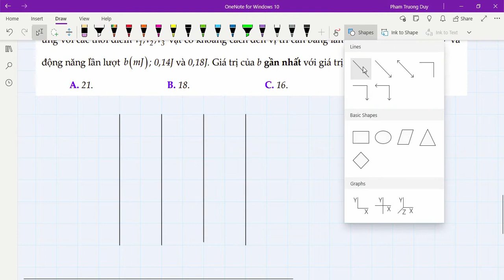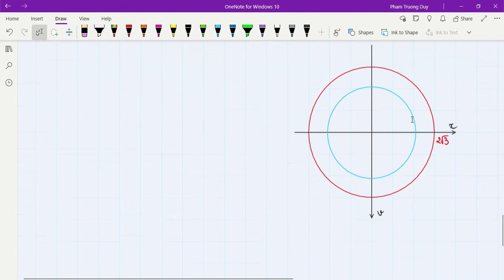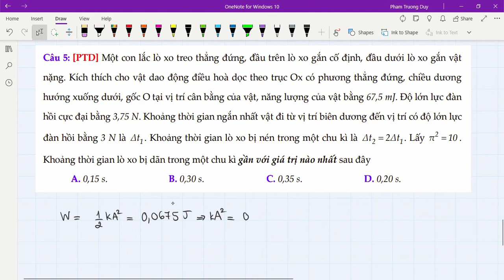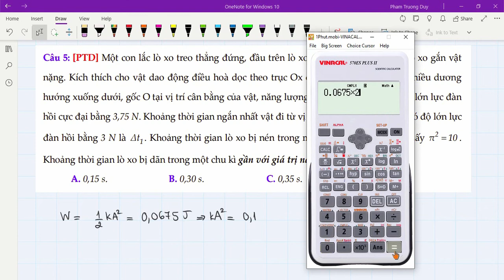CHỮA 5 CÂU NÂNG CAO MÔN VẬT LÝ - ĐỀ VÕ LÂM NQH - THÁNG 09